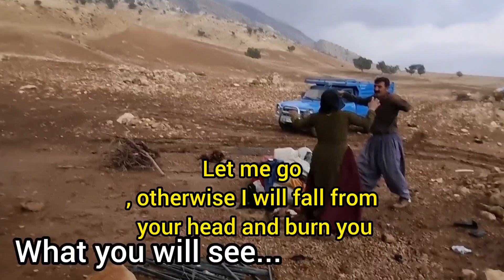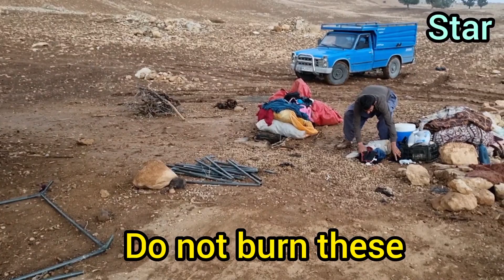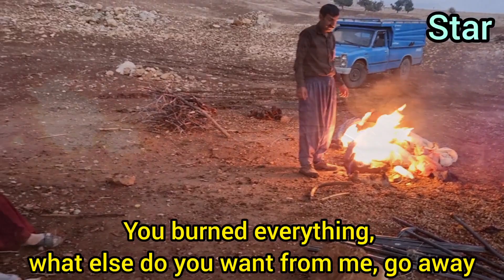A fire by a violent father: burning the mother's face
This title refers to the reality and the bitterness of life. The mother returns home from the forest with her two children, but at this time her husband arrives and fights with her why did you take the children away and they fight and this fight  It gets so intense that the husband burns the tent and the things needed to live in the forest while the mother is putting out the fire, her face burns badly.